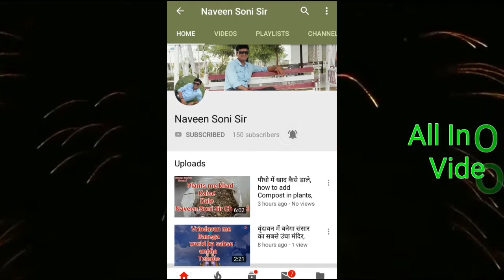लोहागर्ल में ठेगा(लठ),LOHARGAL ME THEGA,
Naveen Soni Sir